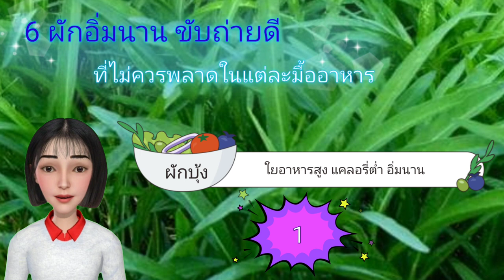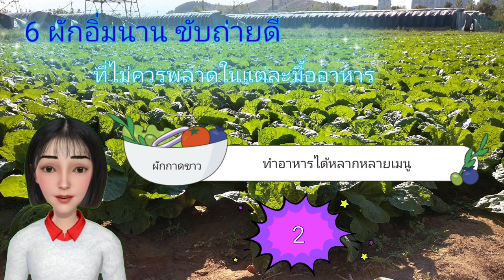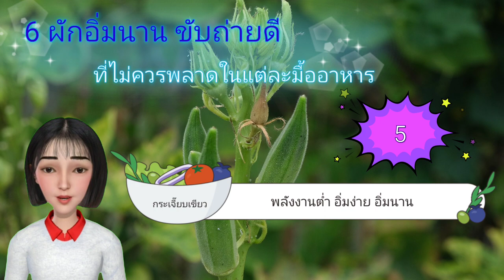6 ผักอิ่มท้องนาน ขับถ่ายดี ที่ไม่ควรพลาดในแต่ละมื้ออาหาร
6 ผักอิ่มท้องนาน ขับถ่ายดี ที่ไม่ควรพลาดในแต่ละมื้ออาหาร
สำหรับใครที่มีปัญหาหิวเร็ว หิวบ่อย ทำให้ต้องรับประทานจุบจิบ วันนี้ไลท์นี่ดอทคอมหยิบยกตัวอย่างผักที่รับประทานอิ่มท้องนาน ขับถ่ายดี มาฝากท่านผู้ชมค่ะ  ไปรู้จักกันเลยค่ะ
1. ผักบุ้ง
2. ผักกาดขาว
3. ข้าวโพดอ่อน
4. หน่อไม้ฝรั่ง
5. กระเจี๊ยบเขียว
6. แตงกวา

สรุป
อยากจะบอกท่านผู้ชมว่า ผักที่ช่วยให้อิ่มนานเหล่านี้ ก็ขอแนะนำว่าให้รับประทานสลับกับผักชนิดอื่น เพราะถ้ารับประทานมากไป อาจทำให้ท้องอืดได้นะคะ  และอย่าลืมรับประทานอาหารให้ครบ 5 หมู่ รับประทานอาหารให้หลากหลาย ออกกำลังกายเป็นประจำ และพักผ่อนให้เพียงพอ ด้วยรักและห่วงใย ขอให้ทุกคนมีสุขภาพดี สุดท้ายนี้ฝากกดติดตาม กดแชร์ กดไล้ ด้วยนะคะ แล้วพบกันใหม่ในคลิปต่อไป ไลท์นี่ดอทคอม ขอขอบคุณค่ะ